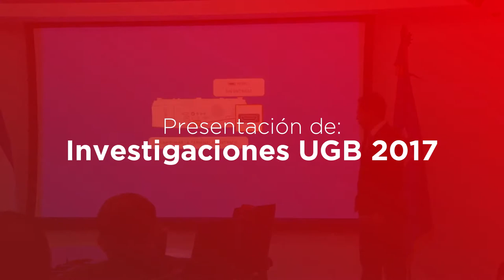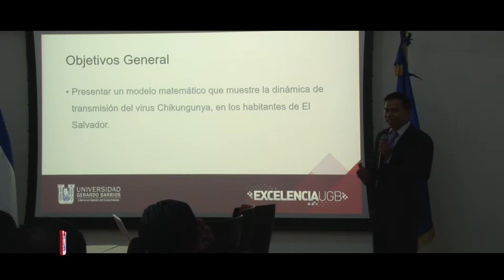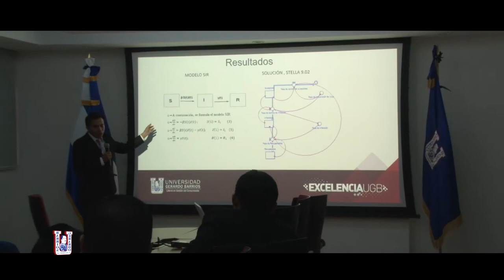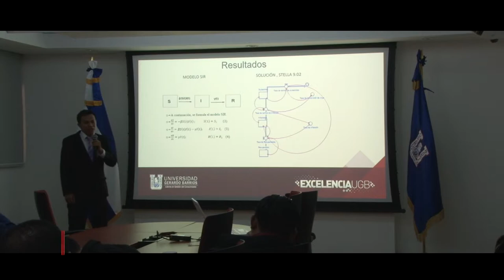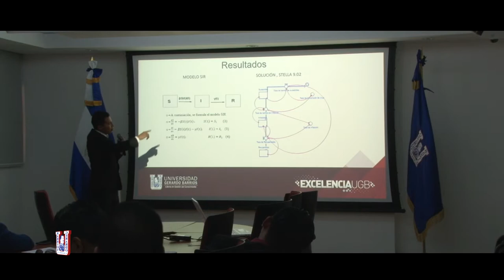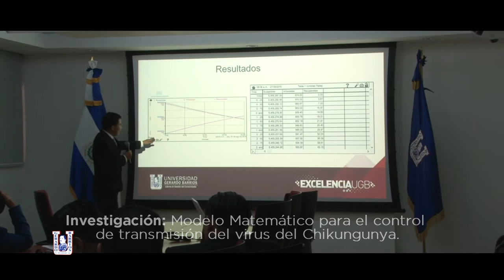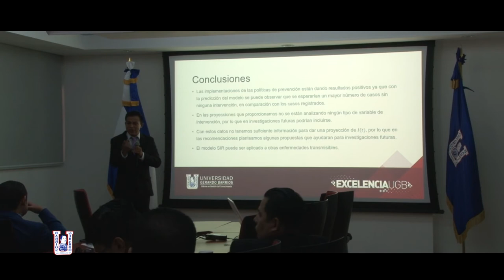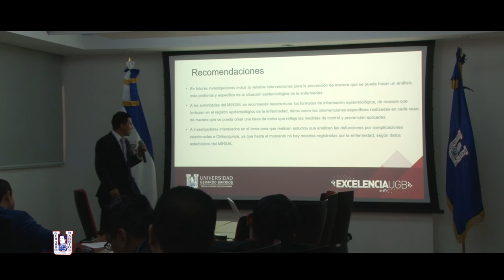Modelo matemático para el control de transmisión del Chikungunya – Investigaciones UGB 2017